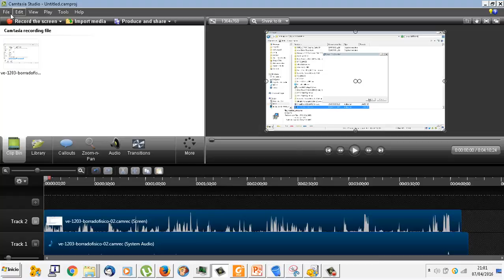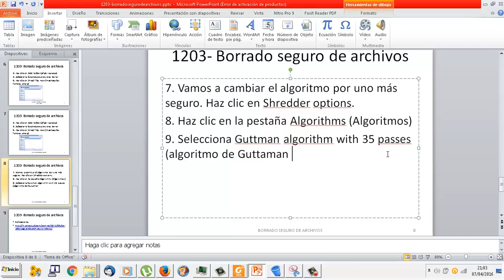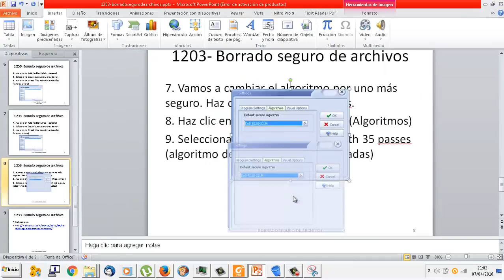UD1203 Borrado físico 03 OACE FPB2